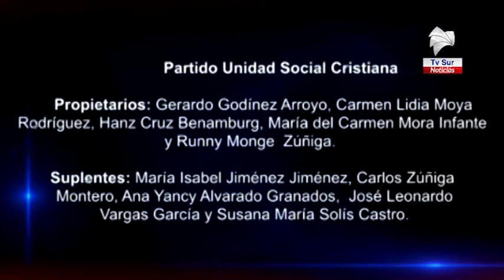Última sesión será este martes 28 de abril